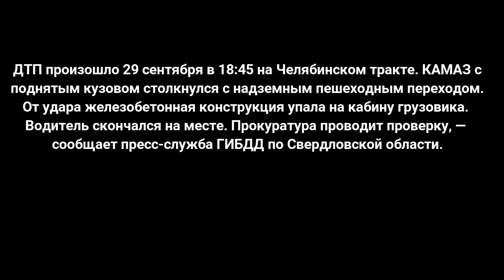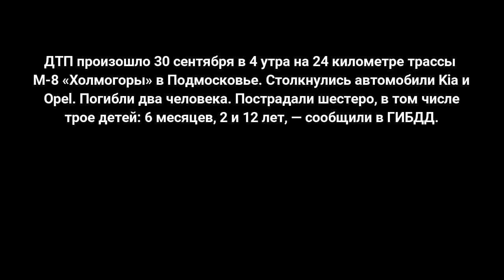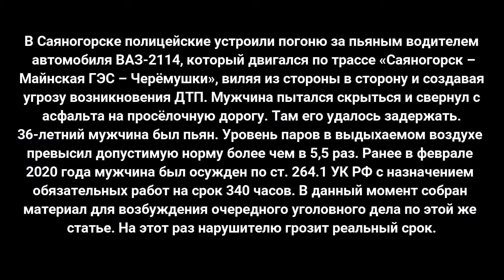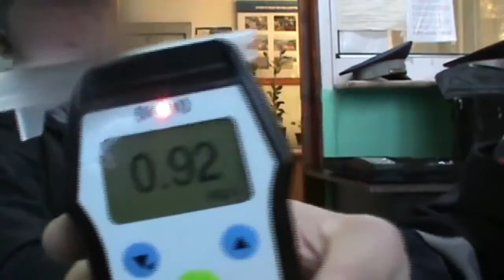☠️ +ДТП и авария! Подборка за 1.10.20 Октябрь 2020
☠️ Fatal Accidents!!! ДТП АВАРИИ 2020! Accident Compilation!!!
 Подборка на видео регистратор за 2020! Буду рад твоему Лайку 👍🏻 Не забывай подписываться на Канал и нажимать колокольчик!
Если вам понравился видеоролик то, пожалуйста, не забывайте отблагодарить нас за труд подписавшись на наш канал, оценить видеоролик и, если это возможно, рассказав о нас своим друзьям. Огромное вам спасибо за поддержку!
⚠️ Помощь каналу:    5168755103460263 Приват Банк
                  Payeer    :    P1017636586